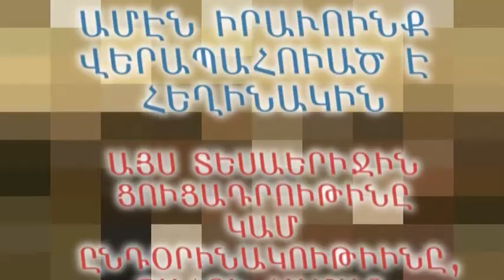Krikor Satamian 7: Menk Asang Enk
An Evening of Laughter, Volume 7: We're Like This